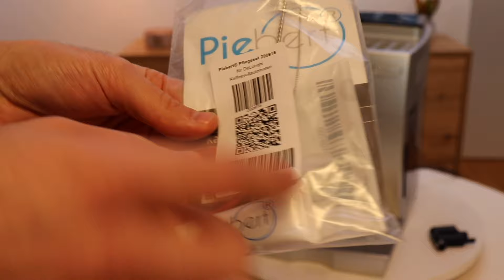DeLonghi Cappuccino Brühgruppe reinigen, Milchsystem & Innenraum reinigen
✅Hier klicken und neue Brühgruppe für DeLonghi cappuccino auf Amazon ansehen
✅Hier klicken und Milchsystemreiniger auf Amazon ansehen
✅Hier klicken und Piebert Pflegeset 200916 auf Amazon ansehen (unsere Empfehlung!)
✅Hier klicken und DeLonghi Pflegeset auf Amazon ansehen

Kapitel / Inhaltsverzeichnis:
0:00 Einleitung
0:11 Benötigte Materialien / Empfehlungen
1:10 Gerät herunterfahren (Wichtig!)
1:25 Milchbehälter / Milchsystem reinigen
2:38 Tropfschale, Trester, Blech, Wassertank reinigen
4:05 Brühgruppe entnehmen & reinigen
5:05 Kaffeedüsen reinigen
5:23 Gerät auswischen (Innenraum)
5:50 Gerät abwischen (Außenflächen)

*Werbung